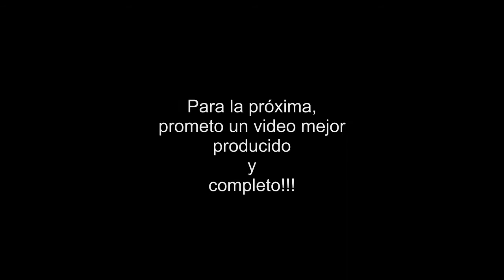WALTERB - VUELO EN PARAPENTE - (ParapenteBaires - Longchamps)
27/04/14 En el Aeroclub LA CAÍDA de Longchamps, efectúo mi primer vuelo en parapente gracias a Ezequiel Palmieri Olivares de Parapente Baires!...